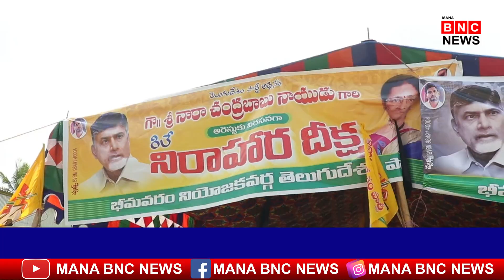చంద్రబాబు కోసం అర్ధనగ్నంగా నిలబడి నిరసన చేపట్టారు టిడిపి నాయకులు |MANA BNC NEWS